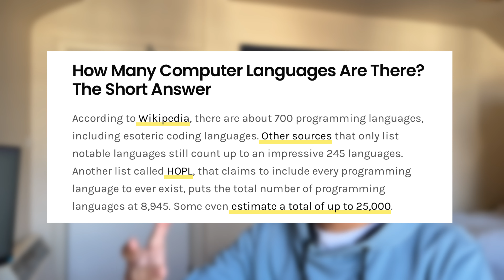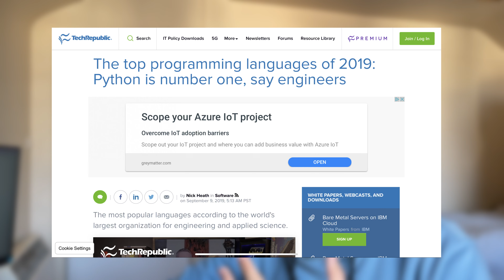Kenapa BANYAK sangat PROGRAMMING LANGUAGE?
Dalam video ini, saya akan menceritakan kenapa ada banyak jenis programming language di dunia ini. Kenapa tak boleh ada satu sahaja.